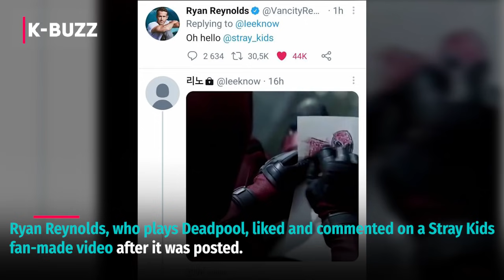Stray Kids caused an international storm when covering the hit of BLACKPINK in Kingdom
The group delivered an impressive and heavily invested stage combining the two hits